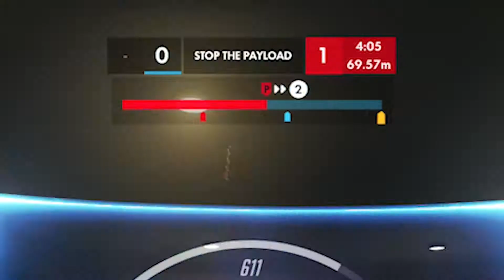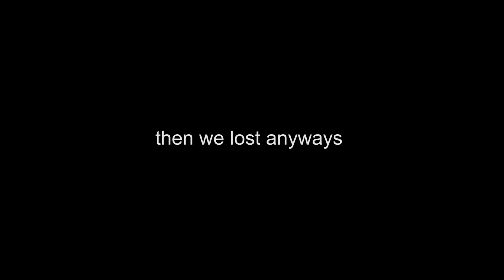Mentally Bronze Sigma Moments